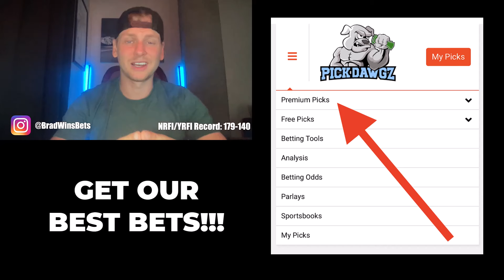Winning NRFI's Today Thursday 8/8/24 - MLB Predictions & Picks | Brad's NRFI's & YRFI's